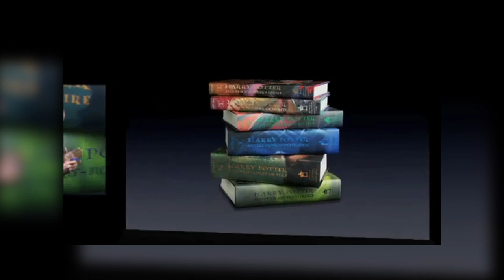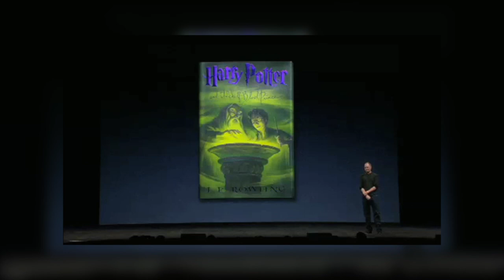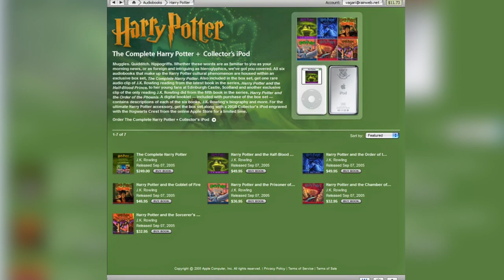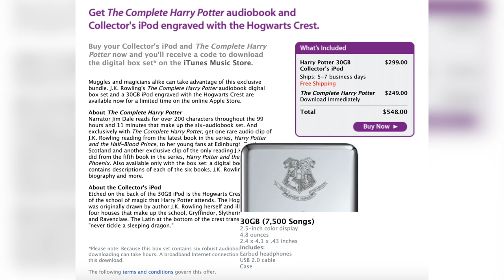Harry Potter Collector's iPod (Limited Rare iPod)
This is a very rare Limited Harry Potter Collectible iPod 30gb